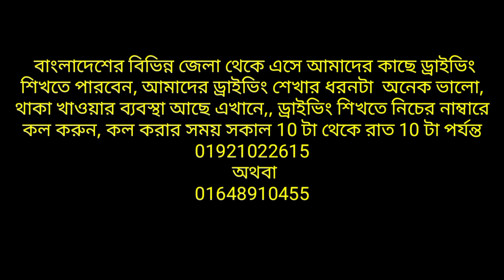বেকার যারা ভিডিওটা শুধু তাদের জন্য ? The video is for those who are unemployed ?